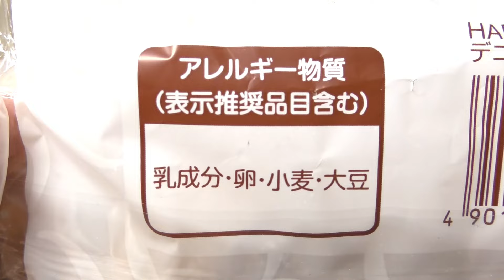YKベーキング HAPPYデニッシュドーナツ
YKベーキングカンパニーの「HAPPYデニッシュドーナツ」。1個あたり592kcal。

商品発売日：2024年2月
商品内容量：1個
撮影日：2024年2月10日